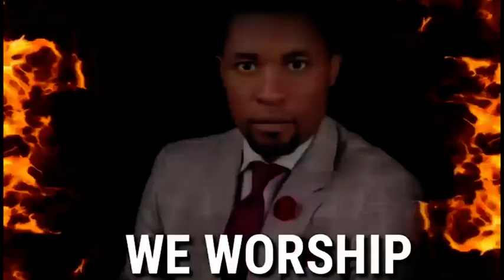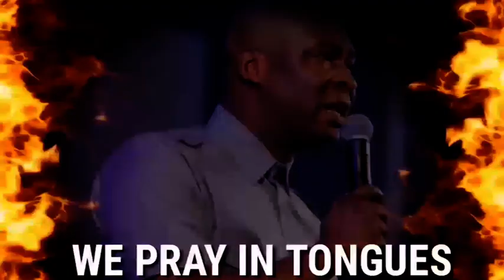The Power in Jesus Name | Minister Theophilus Sunday | Tongues | Chants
OR

OR

Join our various groups on Facebook:
1. All Koinonia Abuja Messages With Apostle Joshua Selman

2.

3. How To Grow Spiritually

4. Strictly For Apostle Joshua Selman Sons and Daughters

Explore our channel for powerful and fiery spiritual contents that gives you balance in all ramifications here: